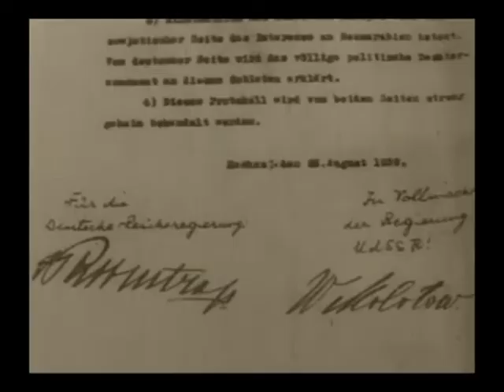1 სექტემბერი - მეორე მსოფლიო ომის დაწყების დღე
საბჭოთა პროპაგანდა გულმოდგინედ მეორე მსოფლიო ომის საწყის ეტაპზე ჰიტლერ-სტალინის ალიანსს ჩქმალავდა. მოსკოვი ნაცისტურ გერმანიას მარცვლეულის, ნავთობის და სხვადასხვა ნედლეულის კოლოსალური რაოდენობით მუდმივად ამარაგებდა. 30-იან წლებში გერმანელი სპეციალისტები აქტიურად სწავლობდნენ საკონცენტრაციო ბანაკების აგების საბჭოთა გამოცდილებას.

 1939 წლის 23 აგვისტოს საბჭოთა კავშირის და გერმანიის საგარეო საქმეთა მინისტრებმა ვიაჩესლავ მოლოტოვმა და იოაკიმ რიბენტროპმა ხელი თავდაუსხმელობის პაქტს მოაწერეს. ხელშეკრულების საიდუმლო ოქმის თანახმად, ორმა იმპერიამ ევროპა გავლენის სფეროებად დაინაწილა. ერთ კვირაში - პირველ სექტემბერს - ჰიტლერი თავს დაესხა პოლონეთს, რომელსაც 17 სექტემბერს საბჭოთა კავშირმა ზურგიდან დაარტყა. გერმანიის და წითელმა არმიებმა ოკუპირებულ ბრესტ-ლიტოვსკში ერთობლივი აღლუმი გამართეს.

გიორგი ალთუნაშვილი